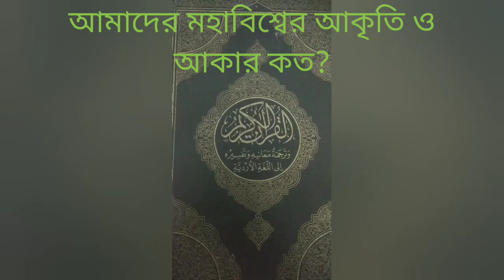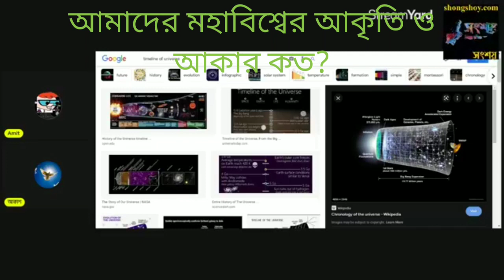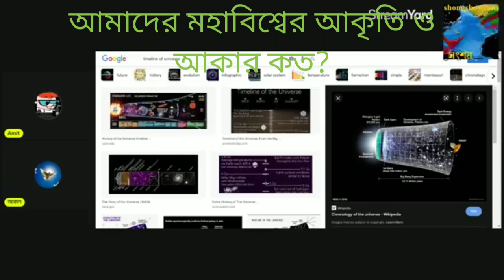আমাদের মহাবিশ্বের আকৃতি ও আকার কি?What is the shape and size of our universe?